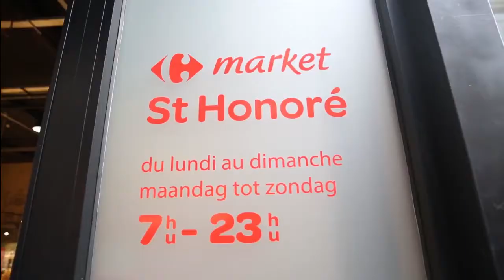Découvrez notre Carrefour Market Saint-Honoré au centre de Bruxelles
Venez visitez notre nouveau supermarché Carrefour Market dans le quartier de Saint-Honoré en plein centre de Bruxelles. Situé dans un passage piétonnier très fréquenté, il est ouvert jusque tard pour vous permettre de faire vos courses quand vous en avez besoin.